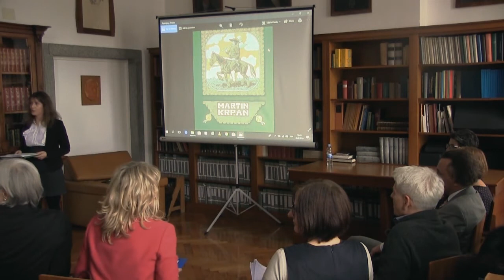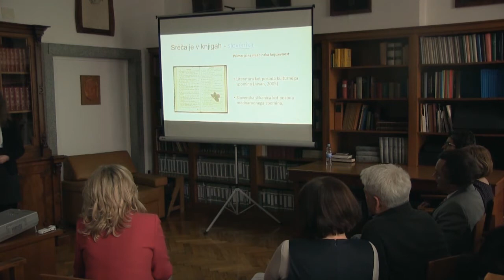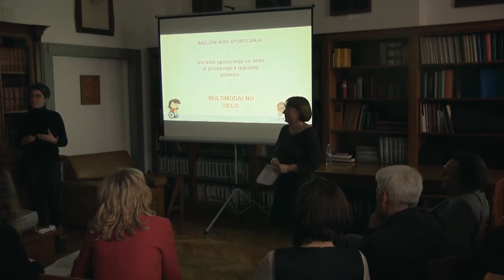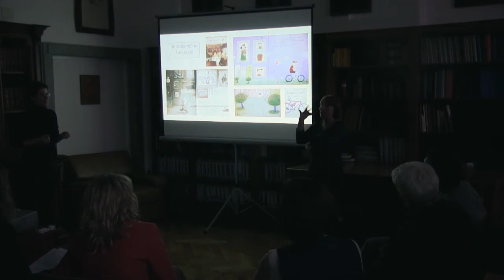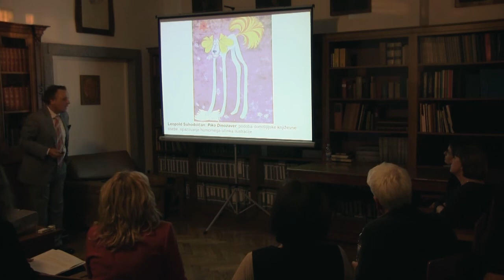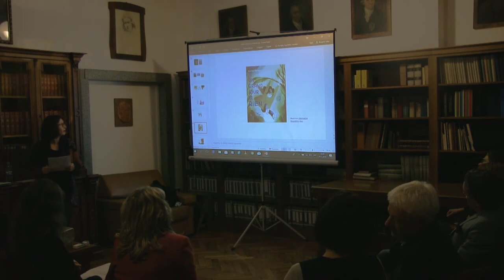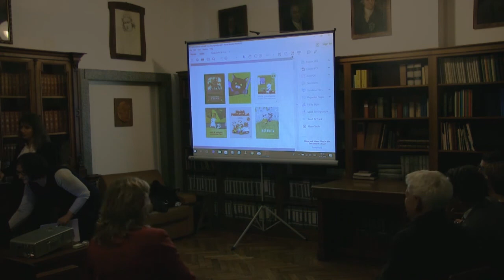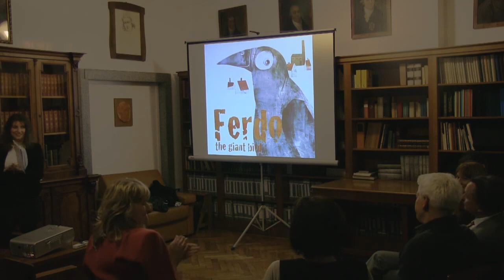Posvet Slikanica včeraj, danes, jutri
Na posvetu “Slikanica - včeraj, danes, jutri” smo se sprehodil po stoletni poti slikanice, se ozrli tako v preteklost kot tudi v njeno prihodnost in premislili, na kakšen način se elementi in motivi slovenske kulturne dediščine pojavljajo v slikanicah, naj bo v besedi, podobi ali njuni komplementarni interakciji. Kako vitalna stoletnica je slovenska slikanica, kakšen je njen položaj danes in nenazadnje, kaj lahko v luči teh premislekov povemo o njenem prihodnjem razvoju?

Posvet je v sklopu razstave Sreča je v knjigah, sreča je v slikanicah, ki obeležuje 100. obletnico izida prve slovenske slikanice Martin Krpan z Vrha, organizirala Narodna in univerzitetna knjižnica v ponedeljek, 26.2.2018 v čitalnici Rokopisne zbirke NUK. Posvet je povezovala Alenka Urh.

8:21 Milena Mileva Blažić: Motivi kulturne dediščine v slovenskih slikanicah
28:02 Judita Krivec Dragan: Slovenska knjižna ilustracija in njen razvoj v okviru modernistične in sodobne likovne umetnosti
57:32 Dragica Haramija in Janja Batič: Slikanica kot multimodalna knjiga
1:27:18 Igor Saksida: Kako prepoznati in brati kakovostno slikanico
1:56:58 Suzana Bricelj: Slikanica v 21. stoletju
2:29:43 Pavle Učakar: Kako prepoznati dobro ilustracijo
2:47:35 Irena Matko Lukan: Priljubljene slikanice